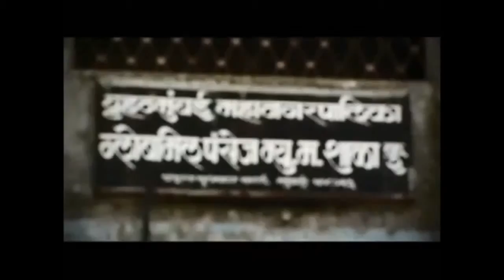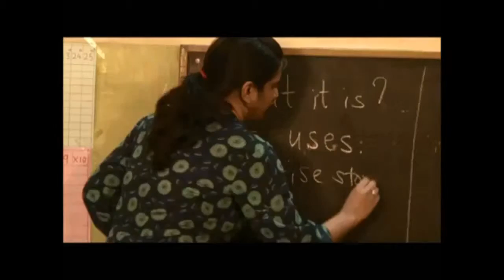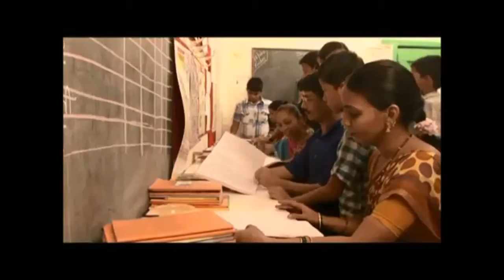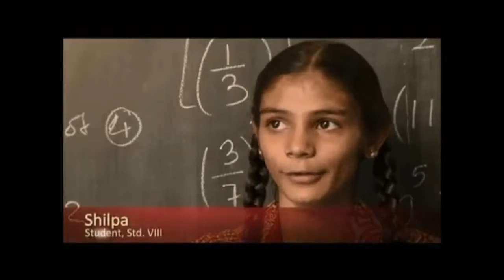Project ISR Muktangan HPGD/OC14/1801-Bonoshree Mukherjee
Project ISR Muktangan -HPGD -OC14 -1801